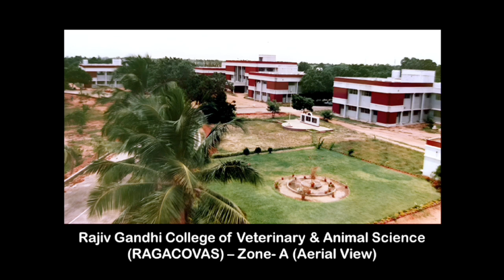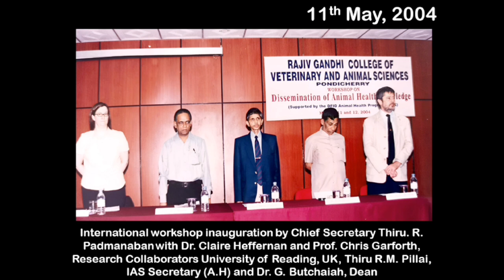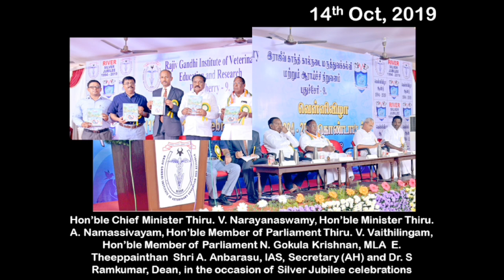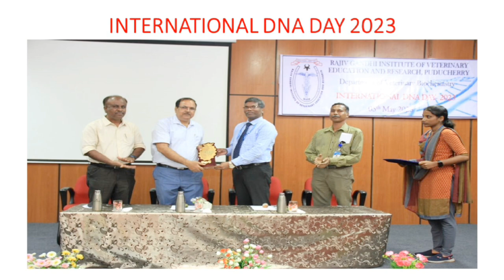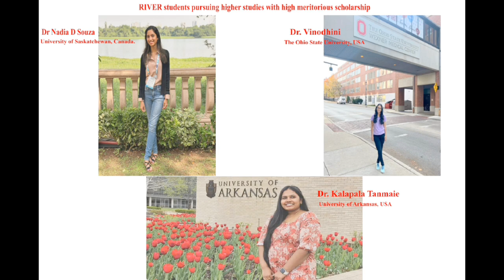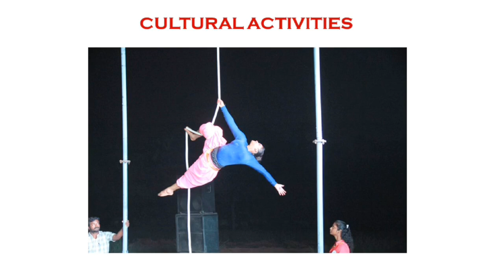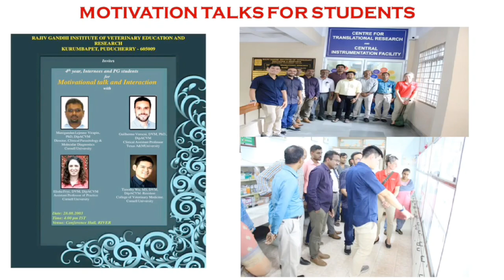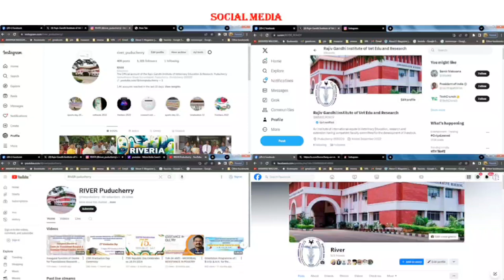Foundation Day 2024